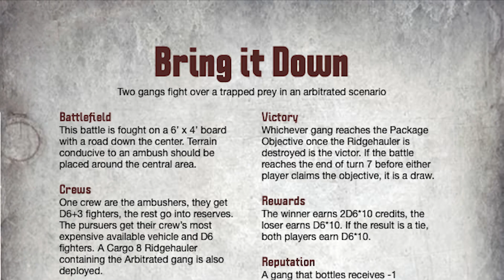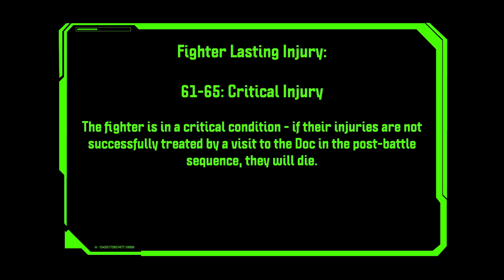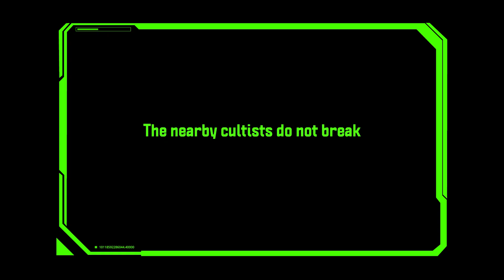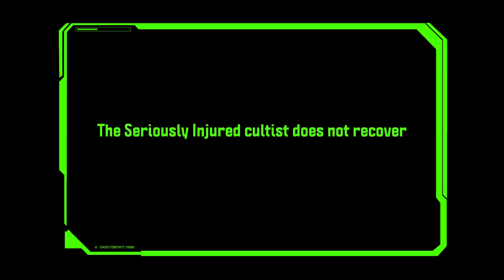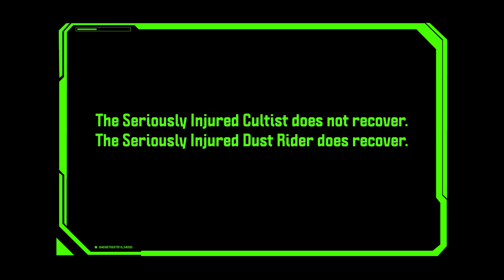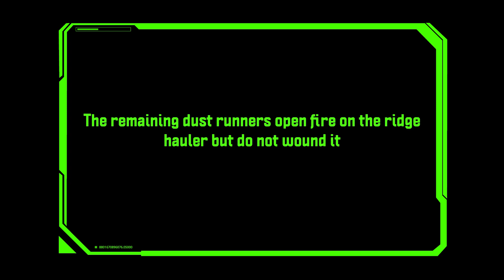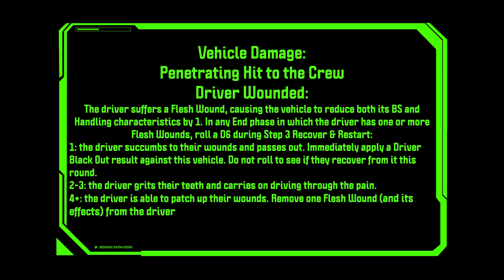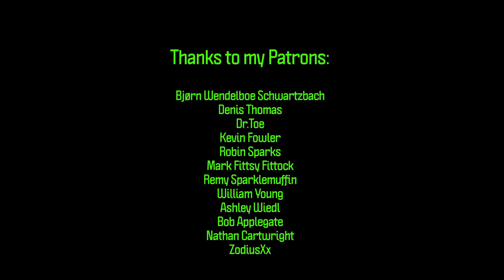Episode 15: The Tables Turn | Necromunda: The Frontier | Narrative Battle Report | Warhammer 40k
On this episode we see the Genestealer Cult on their heels, pinned between attacking Ash Wastes Nomads and pursuing Cawdor. But don't count them out just yet, because they've got a Cargo 8 Ridgehauler. Can the gangs stop them before they get away? What is their vehicle transporting? Find out in Episode 15!